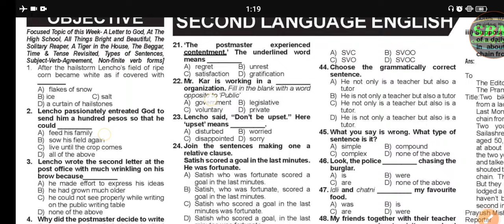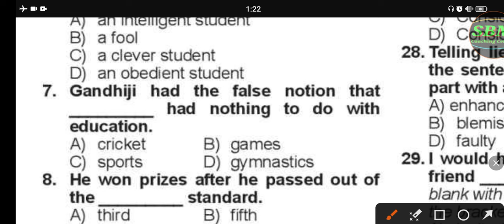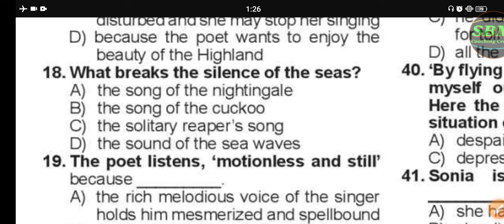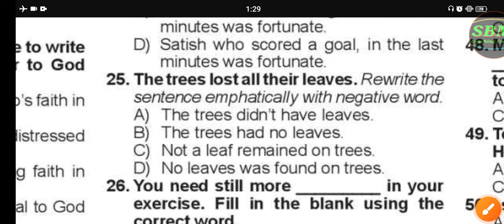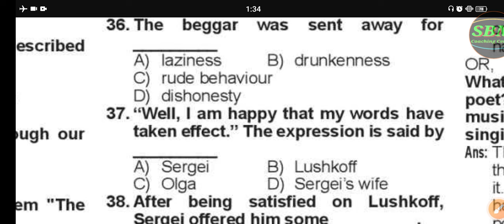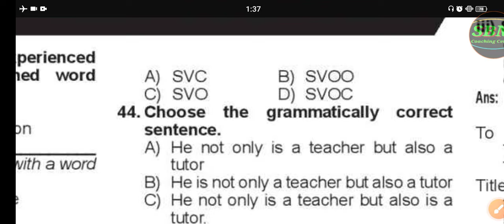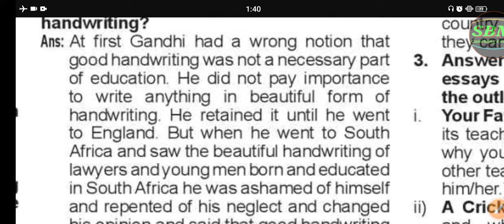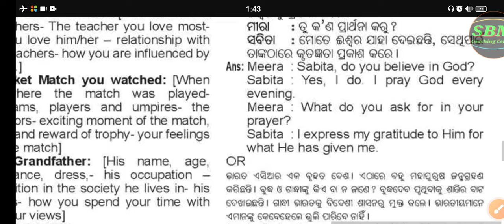Board exam 2024 class 10 SLE question Matric Guide 2024 question answer ENGLISH 2023 board exam odia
10th class board exam 2024 question

class 10 bse odisha matric mantra 2024

class 10 question answer 2023

2023 question paper class 10

10th class question paper 2023

2023 10th class question paper

class 10 bse odisha matric mantra

10th class 2023 mil question

odisha education 10th class

10th board exam 2024

odisha news

odisha education

10th board exam news 2024

10th class board exam 2024

10th board exam date

odisha matric exam 2024

10th class board exam english question paper 2024

10th exam 2024

odisha education 10th board 2024

10th class annual exam 2024 odisha

class 10 board exam question paper 2024
SBMcoaching center

10th class fa3 exam ssc questions paper with answers 2023 class 10 history fa3 real question 2023 by SBMcoaching
10th class fa3 exam ssc questions paper with answers 2023 class 10 history fa3 real question 2023

10th class fa3 history and geography real question paper with answers 2023

10th fa3 question paper 2023-24

10th fa3 question paper

10th fa3 question paper 2022-23

10th class fa3 syllabus

10th class fa3 question paper 2023-24 english

fa3 10th question paper 2023 science

10th class fa3 question paper 2023-24

10th class fa3 exam date 2023

10th class fa3 question paper 2023

10th class fa3 question paper 2022-23 english

10th class fa3 exam 2023

10th class fa3 exam questions paper mil 2023

10th class fa3 mil odia question paper 2023 10th class fa3 exam questions paper mil 2023 multiple assessment 2024

10th class fa3 question paper 2023-24 english

10th class fa3 question paper 2022-23

10th class fa3 question paper 2023-24 mil

10th class fa3 syllabus

10th class fa3 hindi question paper 2023

10th class fa3 question paper 2023-24

10th class fa3 question paper 2023-24 social science  fa3 class 10 question answer history

10th class fa3 question paper 2023/fa3 class 10 question answer

Social science

10th class fa3 question paper 2023 10th class fa3 exam science questions 2023|
10th class fa3 science

class10 science paper question

odisha class10 science question paper 2024 class10 question paper science

10th class questions paper science 2023 class10 science question

board exam science

class10 science question paper 10th class science question paper

10th class science fa3 question paper 2023 class 10th fa3 science question paper 2023 10th class science fa3 real question paper 2023

fa3 class 10 science real question paper odisha science fa3 question paper

10th class fa3 question paper

2023 odia fa3 10th class questions paper 10th class science fa3 exam

10th science fa3

10th class fa3 question paper 2023-24 history/ fa3 class 10 question answer history

fa3 exam question 2022 10th class social science

10th class fa3 question paper 2022-23 history

10th class fa3 question paper 2022 geography

10th class fa3 question answer

10th class fa3 question paper

10th class fa3 exam

10th class fa3 question

class 10th fa-3 mil questions paper 2022-23

fa3 class 10 question answer

10th class fa3 questions paper 2023

10th class fa3 question paper 2023 10th class fa3 question paper 2023

10th class fa3 question paper 2023-24 fa3 exam question 2023 10th class 10th class fa3 question paper

10th class maths fa3(formative assessment 3) model paper

10th class fa3maths question paper 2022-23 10th class fa3 question paper 2023-24 ap 10th class fa1 question paper 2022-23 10th class fal exams all real question papers 2023 latest

10th class fa3 question

SSC question

10th fa3 question paper 2023-24

10th fa3 question paper

10th fa3 question paper 2022-23

10th class fa3 syllabus

10th class fa3 question paper 2023-24 english

10th class fa3 question paper 2023-24

10th class fa3 exam date 2023

10th class fa3 question paper 2023

10th class fa3 question paper 2022-23 english

10th class history and geography real question paper with answers 2023

class 10 fa3 real question paper with answers 2023

class 10 fa3 etihas o Bhugola question

10th class fa3 history and geography real question paper with answers 2023

class 10 fa3 ssc question 2023

class 10 fa3 copyright ostta question 2023

10th class fa3 real question paper 2023

class 10 fa3 copyright ostta fa3 history real question paper with answers 2023

10th class fa3 real question paper with answers 2023

a
odisha matric exam